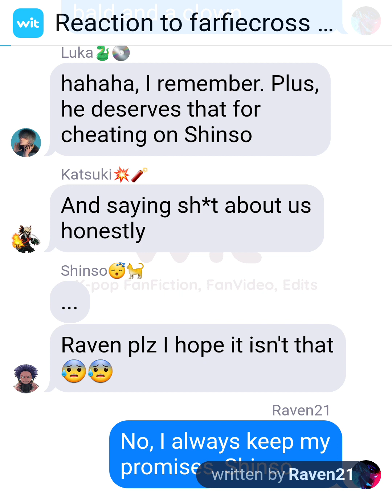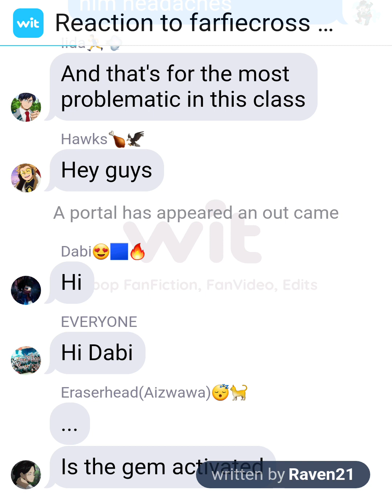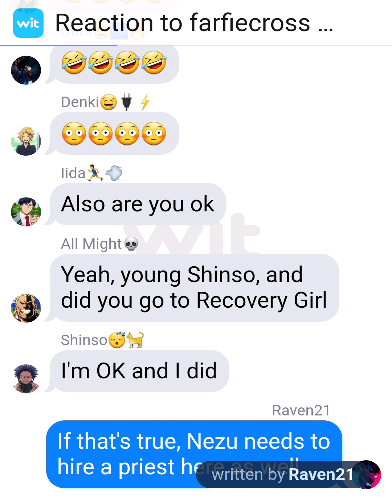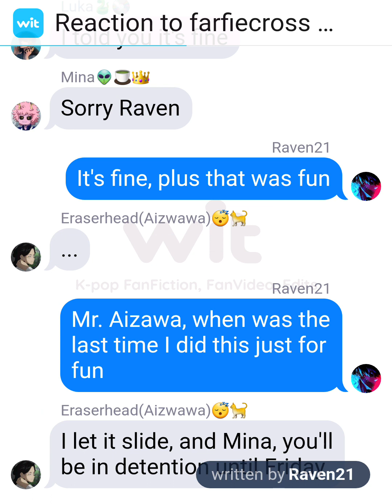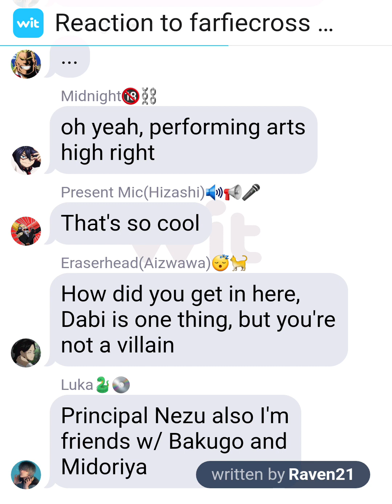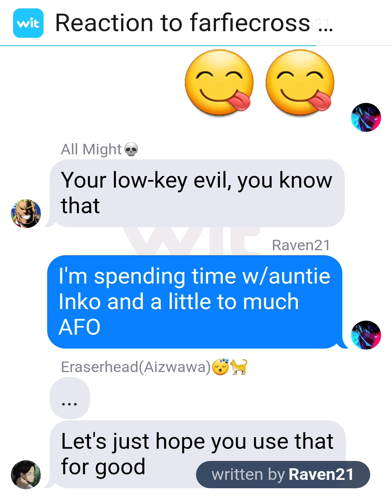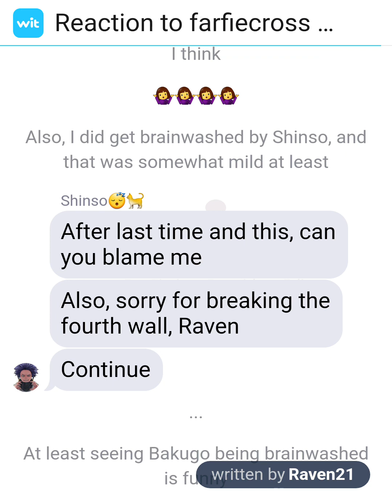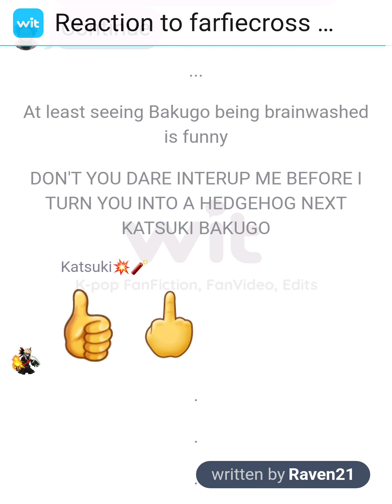Class 1A reacts to the farfiecross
Credit to farfiecrossfor the videos, go and follow her on TikTok. Sorry if the video is bad. Please enjoy